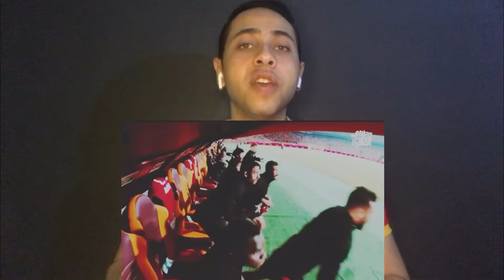دكه بدلاء الاهلي والزمالك في مباراه القمه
كواليس دكة بدلاء الاهلي والزمالك في مباراه القمه واحتفال وعصبية دكه بدلاء الزمالك والاهلي

الاكونت الشخصي

الانستجرام